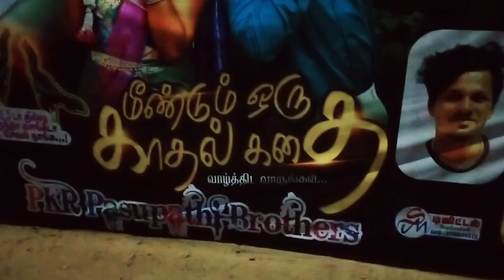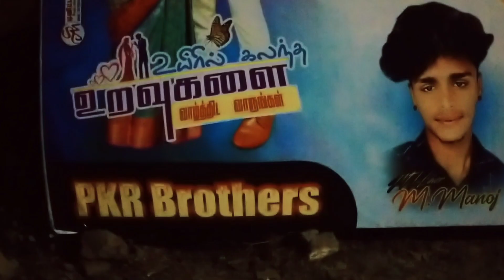SOURA EXCELLENT MARRIAGE/GUMMA/ବାହାଘର ଭୋଜିରେ କଦଳୀ ପତ୍ରରେ ଖାଇଲୁ!! ବହୁତ ଖୁସି ଲାଗିଲା//ଓଡ଼ିଆ ଜୀବନ